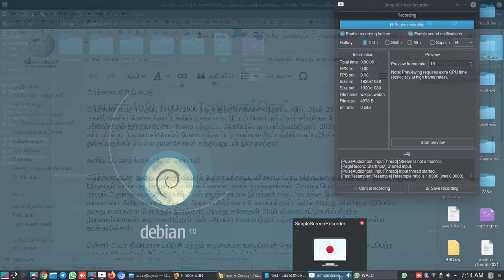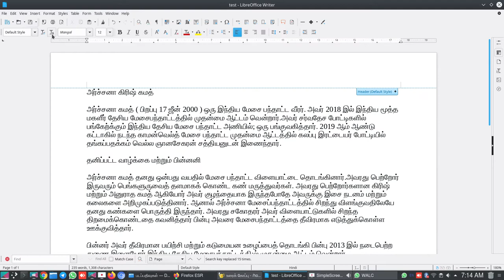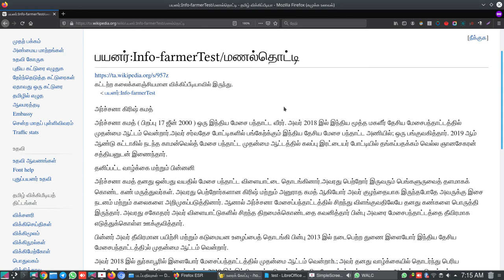wikipedia Tamil How to start with sandbox page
5. முதலில் விக்கிப்பீடியாவில் பங்களிக்க, கீழேத் தரப்பட்டுள்ள,  முதல் நான்கு படப்பதிவுகளைக் காணுங்கள்.

5. இந்த ஐந்தாவது பதிவு வழியே உங்களின் கணக்கினுள் உள்நுழைந்த பிறகு, நீங்கள் எழுதி வைத்துள்ளக் கட்டுரையை எடுத்து,  இந்த மணல்தொட்டி (sandbox) என்று அழைக்கப்படும், பயிற்சிப் பக்கத்தில் ஒட்டுங்கள். இதற்கு இந்த பதிவு உதவுகிறது.

அடுத்து வரும் பதிவுகளில், அவ்வாறு மணல் தொட்டியில் ஒட்டிய வாக்கியங்களில் மாற்றங்கள் செய்து, விக்கிவடிவம் தரக் கற்றுக் கொள்வோம்.

இறுதியாக, உங்கள் கட்டுரையை, ஏற்கனவே இருக்கும் கட்டுரைகளோடு இணைத்து,  தமிழ் வளம் பெருக்குவோம்.

(how to create a new account in wikipedia)

(how to login in your wikipedia account, logout safely)

(how to do your first edit successfully in few minutes?)

(how to change a wikipedia page in a minute)

(how to start with your account's sandbox as a test page?)

wikipedia Tamil How to link your sandbox page to get the consultation

wikipedia Tamil How to link a external website as a reference/evidence

wikipedia Tamil How to add a article from your sandbox?